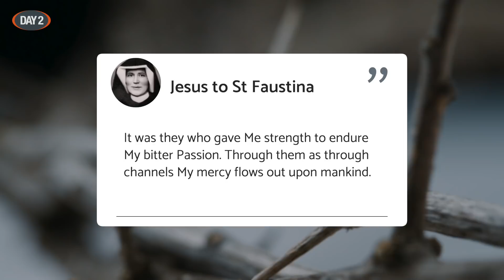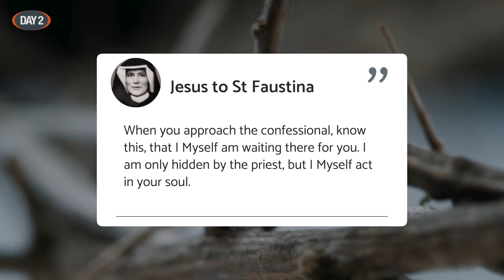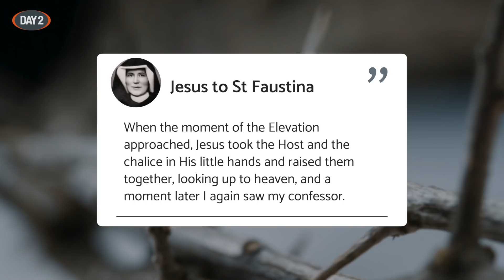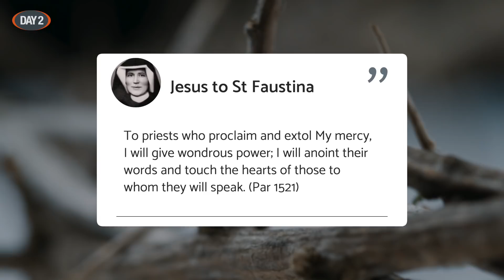Divine Mercy Novena Day 2 - Holy Saturday (2021)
On Divine Mercy Novena day 2, typically prayed on Holy Saturday, Jesus said to St Faustina, "Today bring to Me the Souls of Priests and Religious, and immerse them in My unfathomable mercy. It was they who gave me strength to endure My bitter Passion. Through them as through channels My mercy flows out upon mankind."

In this video highlighting Divine Mercy Novena day 2, the following quotes are taken from St Faustina's diary and are particularly relevant for this days prayer intention for priest's and religious.

Today Jesus invites us to pray for priest and religious. He said to St Faustina, "I place in your care two pearls very precious to My Heart: these are the souls of priests and religious. You will pray particularly for them; their power will come from your diminishment. You will join prayers, fasts, mortifications, labors and all sufferings to My prayer, fasting, mortifications, labors and sufferings and then they will have power before My Father."  (Par 531)

Jesus reminds us on Divine Mercy Novena day 2, that priest are channels of his grace. Jesus says to St Faustina, "When you approach the confessional, know this, that I Myself am waiting there
for you. I am only hidden by the priest, but I Myself act in your soul. Here, the misery of the soul meets the God of mercy. Tell souls that from this fount of mercy souls draw graces solely with the vessel of trust."  Par 1602

It is good to remember on Divine Mercy Novena day 2 that Jesus is not only priest in the Eucharist, He is also present in the priest.  St Faustina writes of an experience she had at mass, "a moment before the Elevation, the priest vanished from my sight, and Jesus alone remained. When the moment of the Elevation approached, Jesus took the Host and the chalice in His little hands and raised them together, looking up to heaven, and a moment
later I again saw my confessor. I asked the Child Jesus where the priest had been
during the time I had not seen him. Jesus answered, In My Heart. Par 442

Jesus said to St Faustina, "To priests who proclaim and extol My mercy, I will give wondrous power; I will anoint their words and touch the hearts of those to whom they will speak." (Par1521)

Looking for the text of Day 2 of the Divine Mercy Novena? Then go to EWTN.

Check out the National Shrine of Divine Mercy to learn more about this devotion to Jesus.For more

When you attend a Catholic mass today, offer it also for priests and religious sisters.